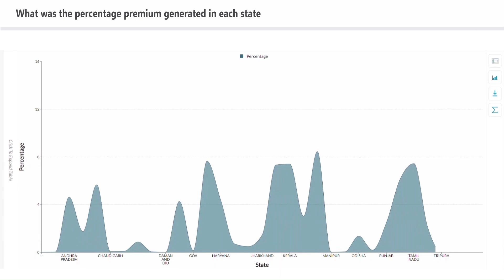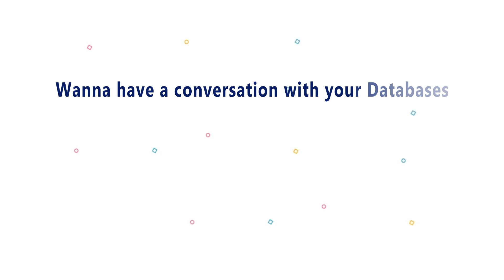NewFangled PolusAI (Polus AI) is giving 100% control of Data to Business Users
In the rapidly evolving world of data analytics, businesses are constantly seeking innovative solutions to harness the power of their data effectively. One groundbreaking platform that has emerged to address this need is NewFangled PolusAI (Polus AI). This advanced analytics tool is revolutionizing the industry by granting business users 100% control over their data, enabling them to derive valuable insights and make data-driven decisions with unprecedented ease.

Business users often have limited access to and understanding of their data, relying heavily on these experts to extract meaningful insights. This approach can create bottlenecks, delays, and a significant gap between data analysis and decision-making.

NewFangled PolusAI (Polus AI) is designed to bridge this gap and empower business users to take charge of their data. With its intuitive and user-friendly interface, the platform allows individuals across various business functions to interact directly with their data, transforming them into self-service data analysts.

The key feature that sets NewFangled PolusAI (Polus AI) apart is its comprehensive self-service analytics capabilities. The platform offers a wide range of tools and functionalities that enable users to explore, visualize, and analyze their data without relying on technical experts. The intuitive drag-and-drop interface allows users to build custom dashboards, reports, and visualizations effortlessly, facilitating quick and insightful data exploration.

Moreover, NewFangled PolusAI (Polus AI) leverages advanced machine learning algorithms and natural language processing to simplify complex analytical tasks.

In summary, NewFangled PolusAI (Polus AI) is transforming the field of data analytics by empowering business users with 100% control over their data. By providing a user-friendly interface, self-service analytics capabilities, and advanced machine learning algorithms, the platform enables individuals across the organization to explore and analyze data, make data-driven decisions, and drive innovation.